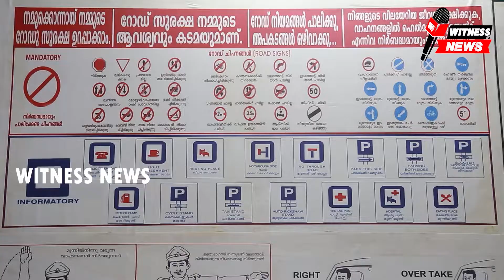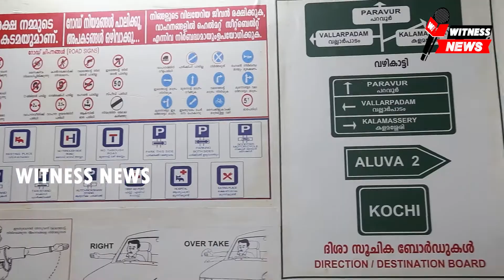SDPI സംസ്ഥാന സെക്രട്ടറി CA റഊഫിൻ്റെ വീട്ടിലെ റെയ്ഡിൽ പ്രതിഷേധിച്ച് പട്ടാമ്പി C I ഓഫീസിലേക്ക് മാർച്ച്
പോപ്പുലർ ഫ്രണ്ട് ഓഫ് ഇന്ത്യ സംസ്ഥാന സെക്രട്ടറി സി എ റഊഫിൻ്റെ വീട്ടിലെ റെയ്ഡിൽ പ്രതിഷേധിച്ച് പട്ടാമ്പി സി ഐ ഓഫീസിലേക്ക് മാർച്ച് നടത്തി.